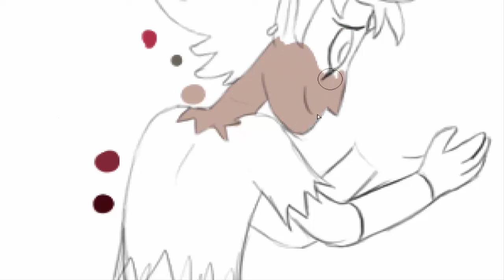||Tomco|| Friendenemies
This is my way to see the episode Friendenemies from Star Vs The Force Of Evil (season 2 ep 10)